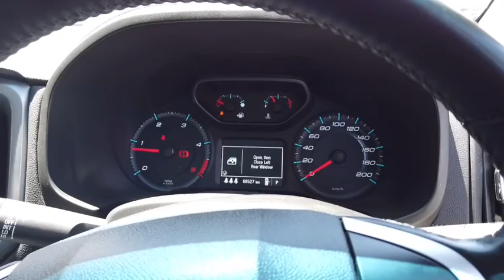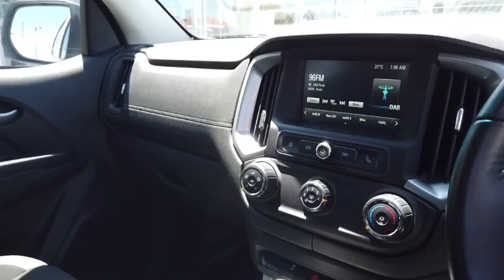2017 HOLDEN COLORADO Myaree, Fremantle, Booragoon, Spearwood, Cockburn, WA 11001239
White New 2017 HOLDEN COLORADO available in Myaree, Western Australia at Melville VW. Servicing the Fremantle, Booragoon, Spearwood, Cockburn, WA area.

Melville VW
168 Leach Hwy